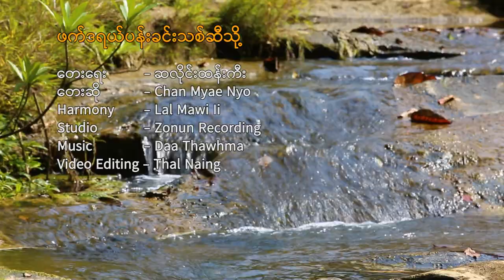ဖက်ဒရယ်ပန်းခင်းသစ်ဆီသို့ - သန့်ဝေကျော် (ချမ်းမြေ့ညို)